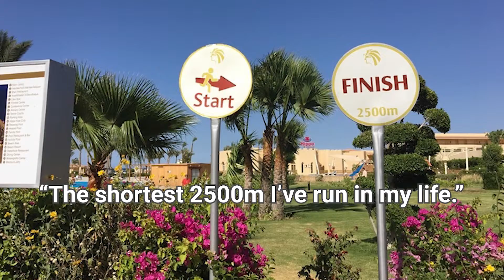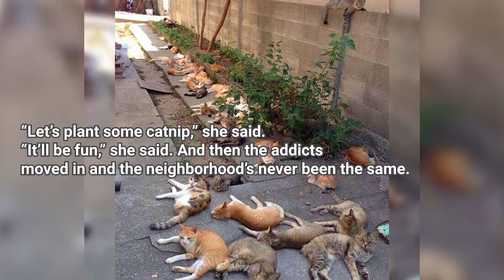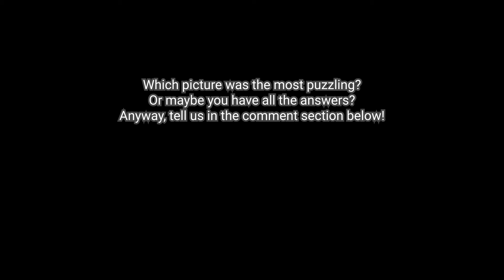24 Weird Photos That Are Literally Hard to Explain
24 Weird Photos That Are Literally Hard to Explain

You can see a lot of really strange photos on the internet. Why is there a card game at an ATM? Why are there people dressed as penguins on the subway? And who would ever vacuum snow?

MrRiddle made this compilation of photos for you that really puzzled us. Maybe you can figure out what’s going on here?

and the End

Which picture was the most puzzling? Or maybe you have all the answers?